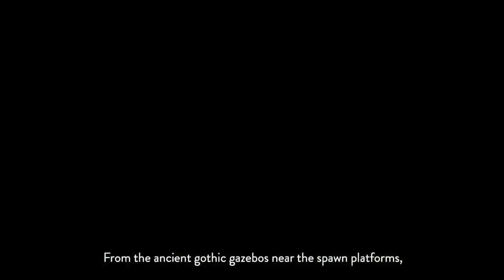Full 2017 Vainglory 5v5 reveal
Vainglory just revealed the upcoming 5v5 mode. The full release of this mode is in February 2018.

Skip to 7:00 for reveal